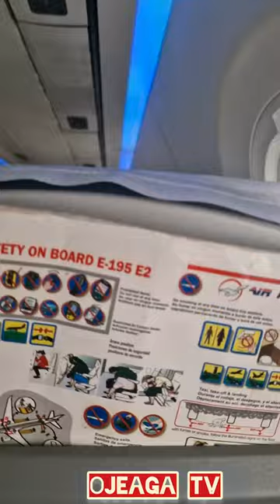Am flying Air Peace to Edo state.